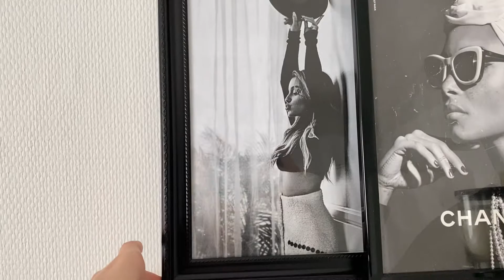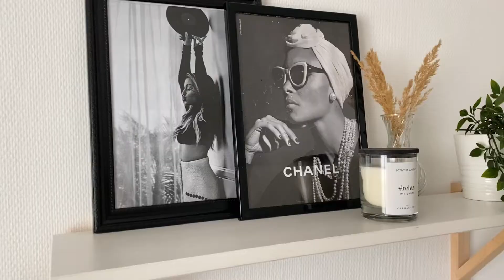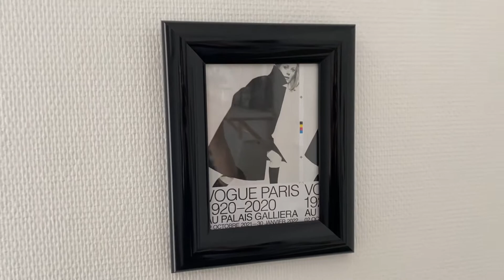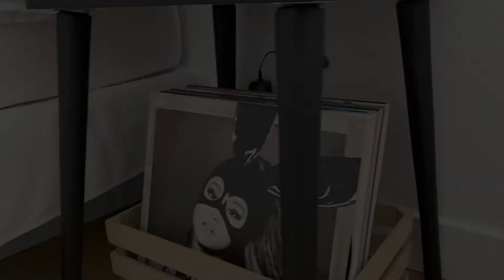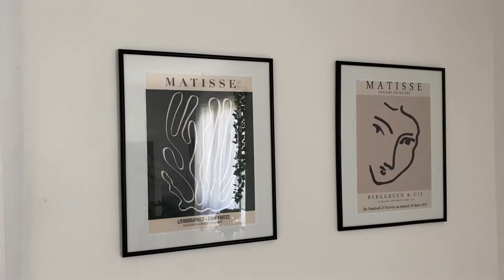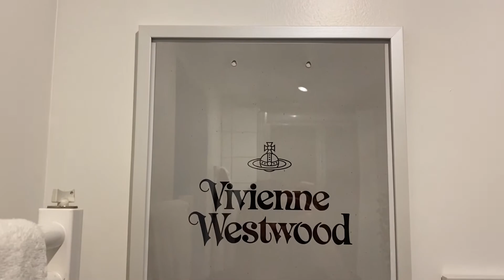ROOM TOUR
Salut :)

Nouvelle video YouTube, mon room tour, je suis heureuse à l'idée de vous montrez le résultats final après tant de mois d'attentes. N'hésitez pas à regarder ma video précédente pour mieux comprendre.

Moi c'est Nawel
J'ai 20 ans ( au moment de la video )
Je suis étudiante en première année de licence d'anglais
Je suis fan de mode, de Paris et de café !

Vinted: @nawelkha